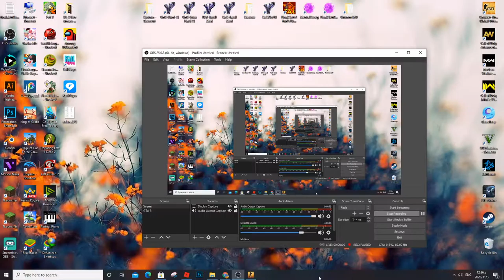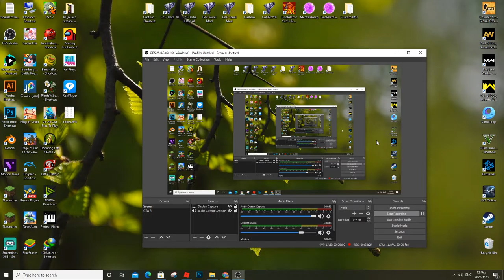CS:Go - Counter Strike Gameplay PC HD